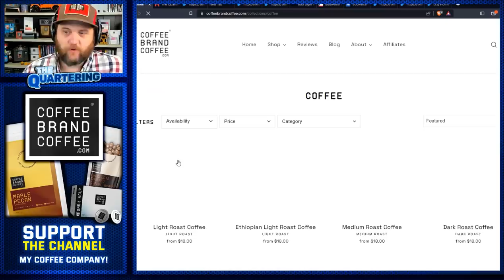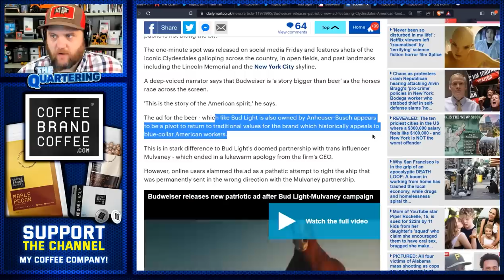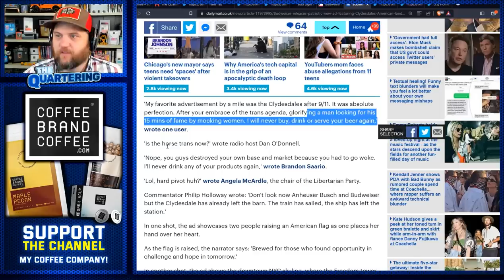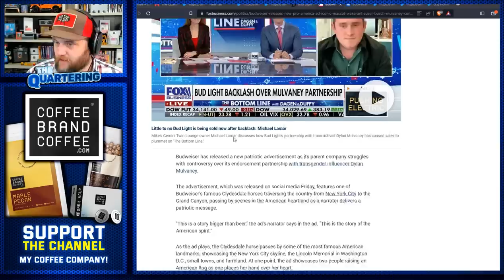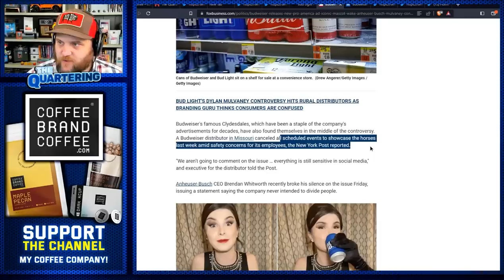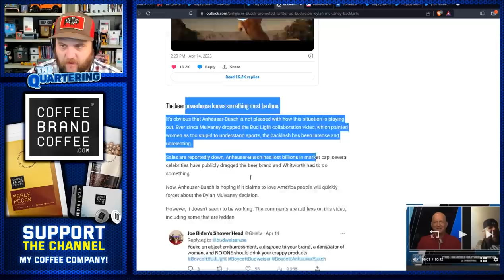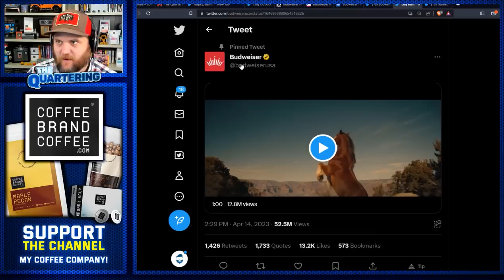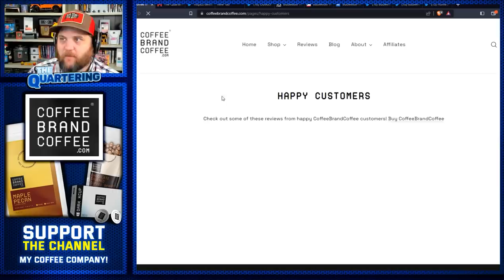Bud Light Boycott Just Got WORSE! New Pro America Ad DESTROYED As Budweiser Panics & Gets CRUSHED!